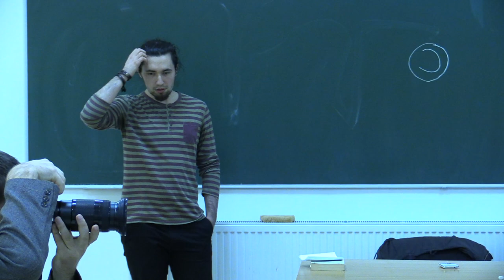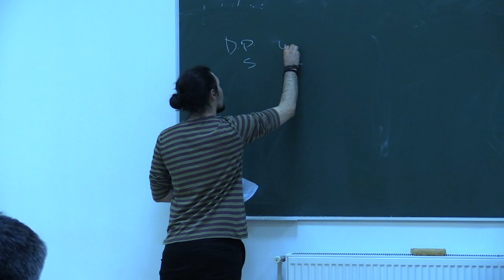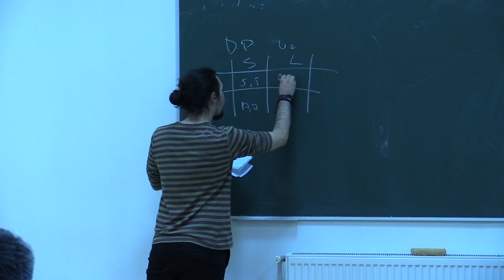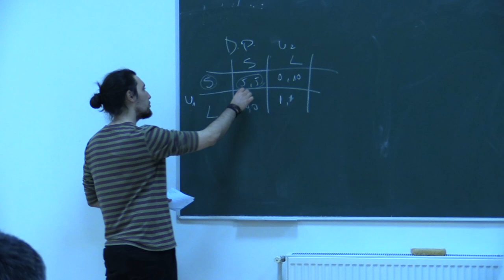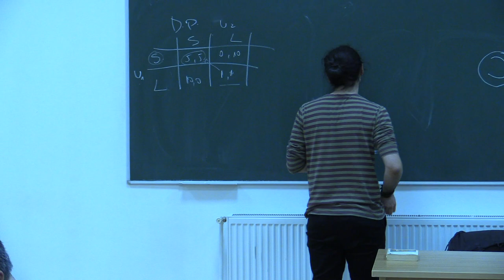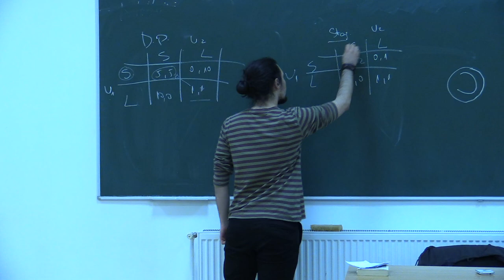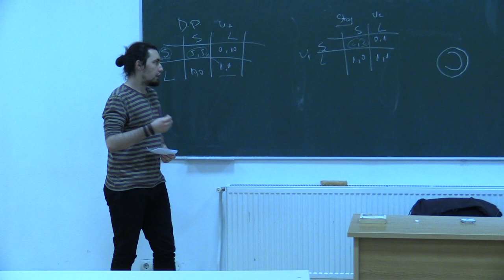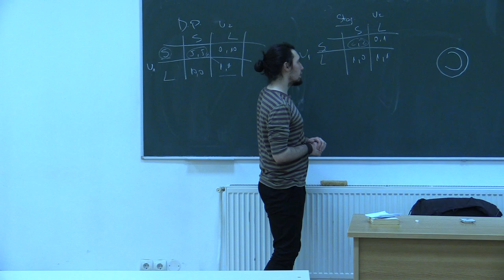1 Radu Uszkai Actiune colectiva si evolutia cooperarii in mediul online Cazul torrentelor 1